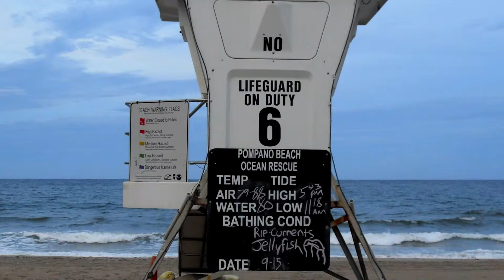South Florida Part Deux